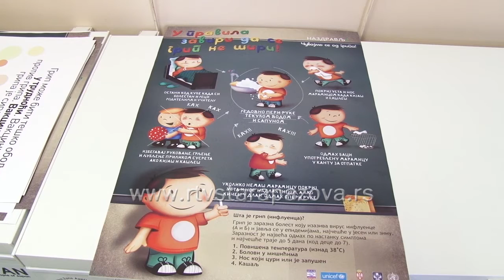Grip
Situacija sa gripom u staropazovačkoj opštini uobičajena za ovo doba godine, kažu lekari.